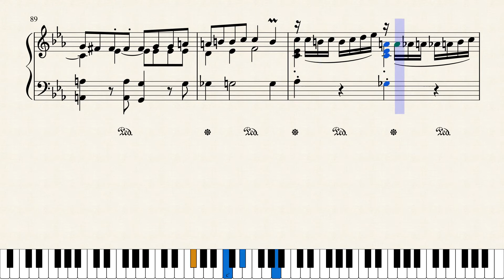Mozart Great Mass in C minor : 1. Kyrie - Piano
Interactive sheet music tutorial for "Kyrie" from the Great Mass In C minor by W.A. Mozart, for piano.

Great Mass in C minor (German: Große Messe in c-Moll), K. 427/417a, is the common name of the musical setting of the mass by Wolfgang Amadeus Mozart, which is considered one of his greatest works. He composed it in Vienna in 1782 and 1783, after his marriage, when he moved to Vienna from Salzburg. The large-scale work, a missa solemnis, is scored for two soprano soloists, a tenor and a bass, double chorus and large orchestra. It remained unfinished, missing large portions of the Credo and the complete Agnus Dei.